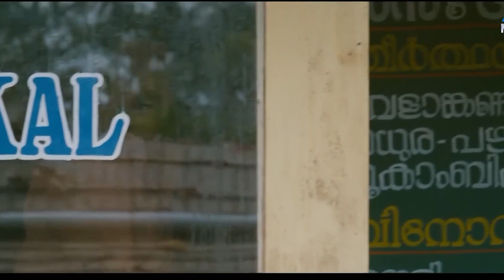തിരിചു വരുമ്പോ ഞാൻ എന്താ മാമച്ച തരേണ്ടത് | Pulli Puliyum Attin Kuttiyum | Malayalam Movie Clip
"Pullipulikalum Aattinkuttiyum" is a Malayalam comedy-drama film that was released in 2013. The film was directed by Lal Jose and written by M. Sindhuraj. It features Kunchacko Boban and Namitha Pramod in the lead roles, with other notable actors such as Shammi Thilakan, Suraj Venjaramoodu, and Irshad appearing in supporting roles.

The story revolves around the life of Chakka Gopan (played by Kunchacko Boban), a simple and innocent man who works as a tourist guide in a fictional village called Kizhakkemuri. Gopan falls in love with Malu (played by Namitha Pramod), a young woman who is pursuing her studies. However, their relationship faces obstacles due to misunderstandings and conflicts caused by various characters in the village.

"Pullipulikalum Aattinkuttiyum" portrays the vibrant and humorous aspects of village life while also addressing social issues. The film received positive reviews for its light-hearted storytelling, comedic elements, and performances by the cast. The music for the movie was composed by Vidyasagar.

Please note that the details provided are based on information available up until September 2021, and there may have been subsequent developments related to the film.